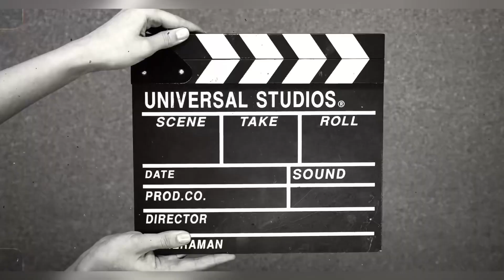VLOG 22- Aao Chale Mere Nani k Ghar- FARIDABAD!